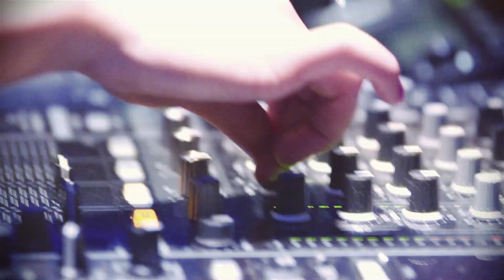The Europas 2014 - Europas Awards Highlights, 2014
The Europas Awards 2014: This video contains highlights of the evening Europas Awards.
Follow on Twitter: @TheEuropas
Like on Facebook: Facebook.com/TheEuropas